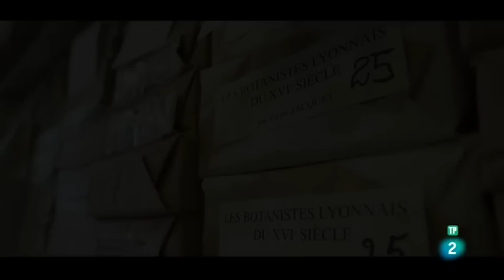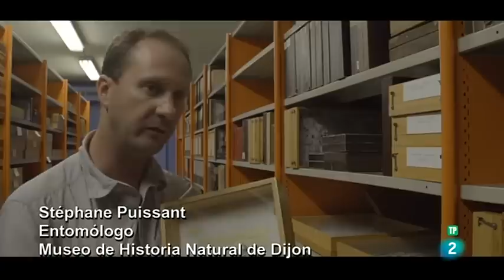Metamorfosis | Grandes Documentales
Todos los insectos experimentan varias formas. Cada uno de ellos atravesará una violenta transformación para dar paso a un nuevo ser. Su metamorfosis es el momento más importante de su vida y el catalizador para un cambio de lugar, metabolismo, aspecto y la manera de percibir y comprender el mundo.